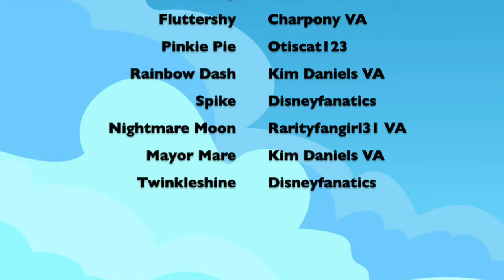MLP:FIM S01E01 Part 1 Fandub: Part 4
It's finally here! Thank you all for your patience, and I hope you enjoy the result! :D This is the fourth part of four, and if you haven't already, you'll find the other parts on our channel. It's been a bit of a trouble with the deadlines, and the organizing was a bit tough, but the result was worth it ^^ I'll contact the VA's for episode 2 and send you the script as soon as I can.

I'm sorry if the voices doesn't sync at all times, I advice all of my voice actors to say their lines much more slower! I'm also very sorry for forgetting to write you, Gina M, in the video's cast list. I hope I make up for it by putting your name here:

Gina M: Princess Celestia/Narrator